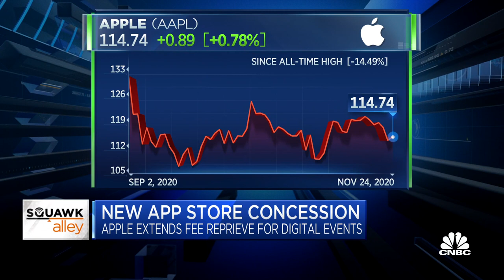Apple extend its fee reprieve for digital events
Apple is giving an early Christmas gift to some developers on its App Store fees. CNBC's Josh Lipton reports.